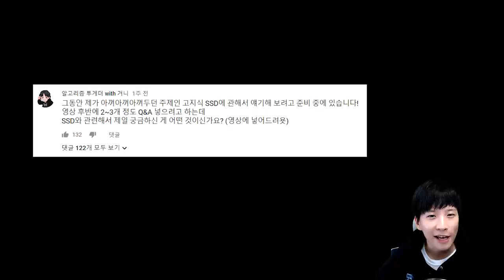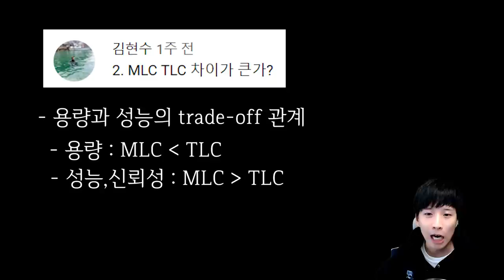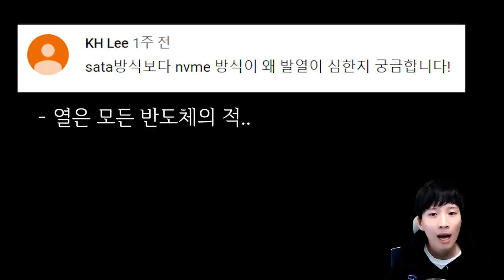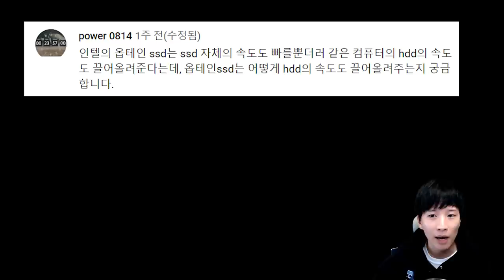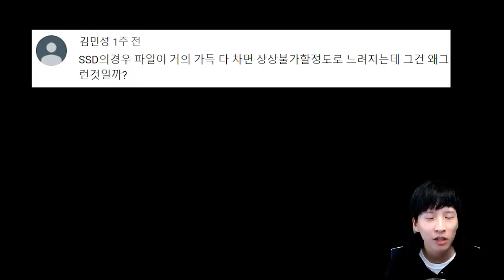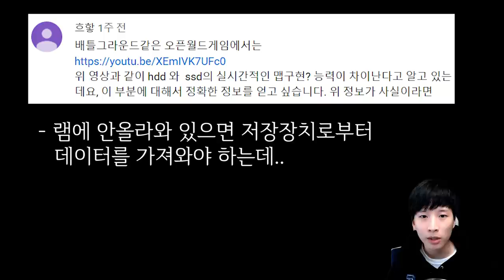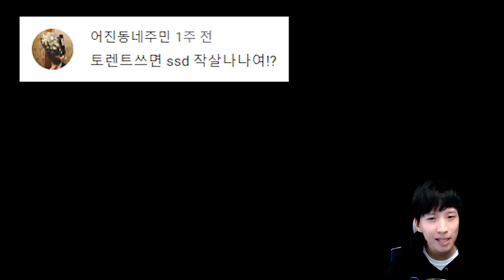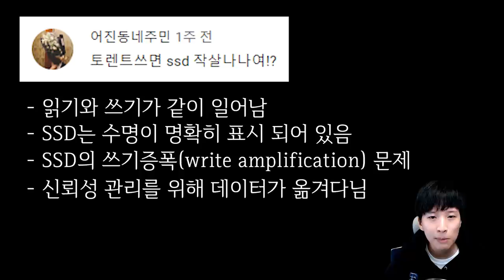SSD 관련 Q&A (많이 물어보는 질문 / 답변)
고지식 서른 두 번 째 영상 SSD 주제와 관련하여 영상이 너무 길 것 같아서 질문과 답변 부분은 이 영상으로 따로 뺏습니다!

본 영상에서는 다음과 같은 질문들에 대해 답변을 했습니다.
#1. SSD는 무조건 삼성인가?
#2. SLC/MLC/TLC/QLC의 차이
#3. 2.5 SATA 와 PCIe 기반의 NVMe M.2 SSD의 차이
#4. NVMe 방식 SSD의 발열 문제
#5. NAND 플래시와 NOR 플래시의 차이
#6. 옵테인 SSD (3D-Xpoint)의 장점
#7. 전원이 들어오지 않았을 때 파일 손실 여부
#8. SSD가 HDD보다 배틀그라운드가 빠른 이유
#9. 디램리스 SSD
#10.SSD가 토렌트에 취약한가?

감사합니다!